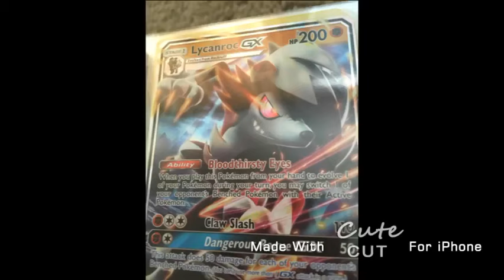Check out my special Pokémon cards plus NEWS!!!